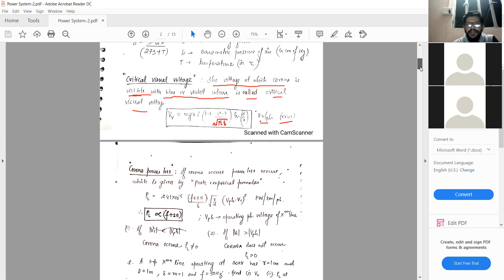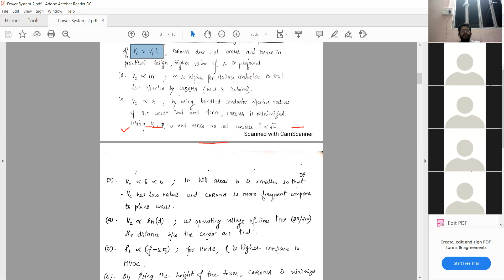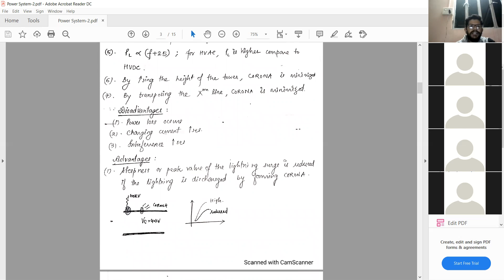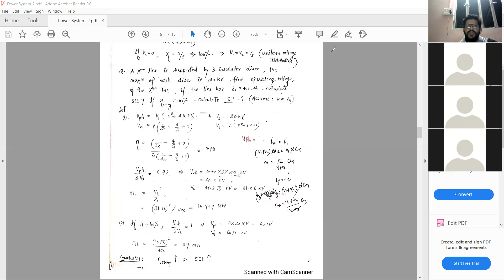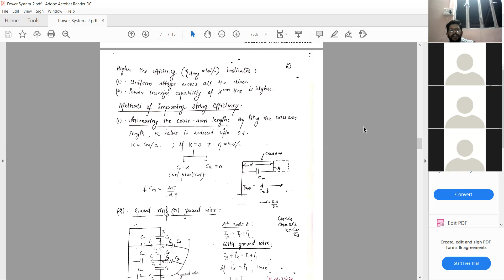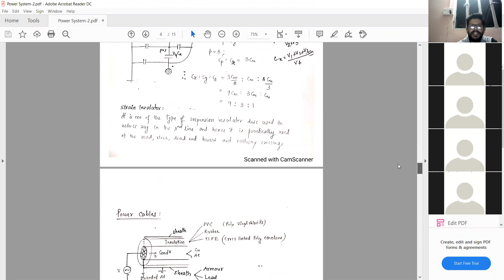CLASS 037 | POWER SUPPLY # APPSC-JE-Electrical Engineering